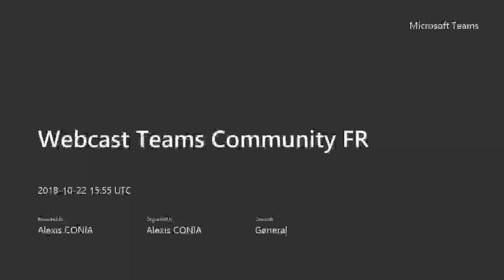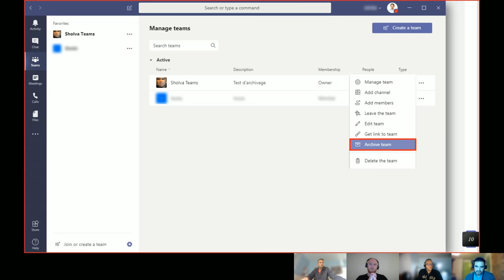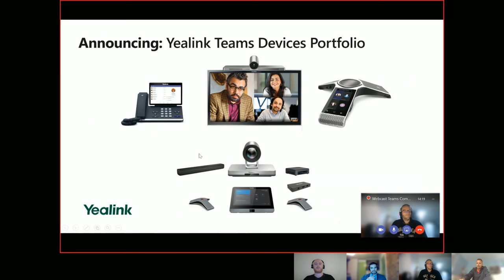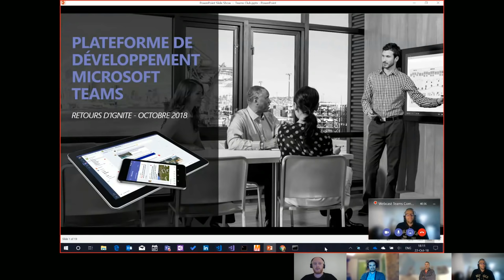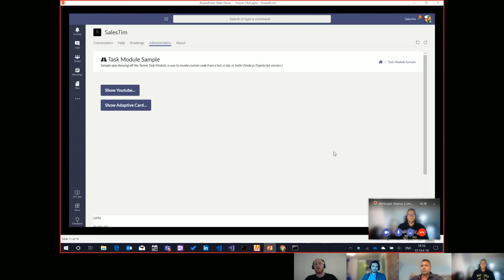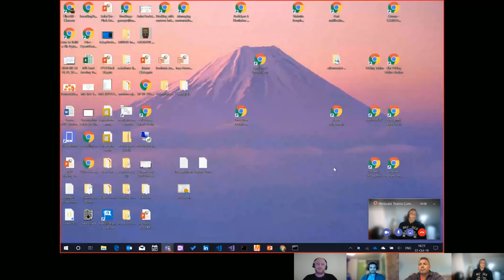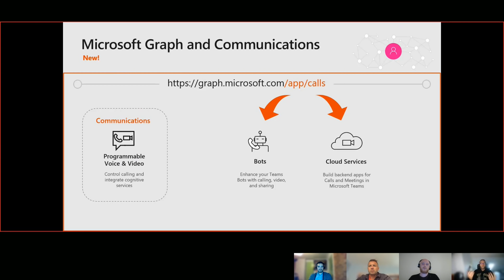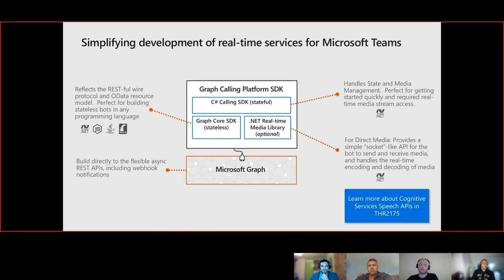Teams French Community - Microsoft Ignite 2018 - Episode #01